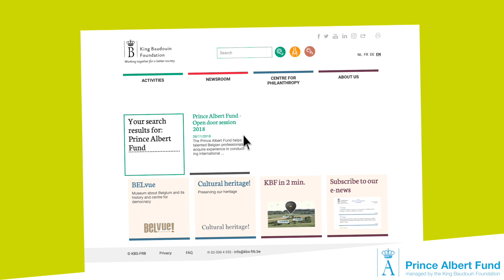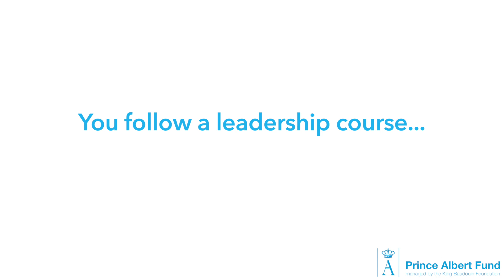Your PAF Journey